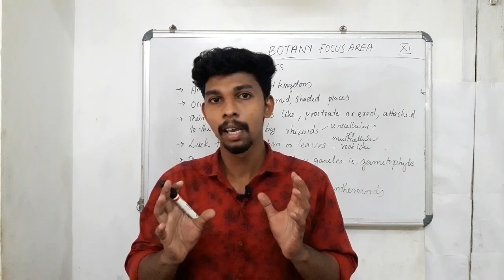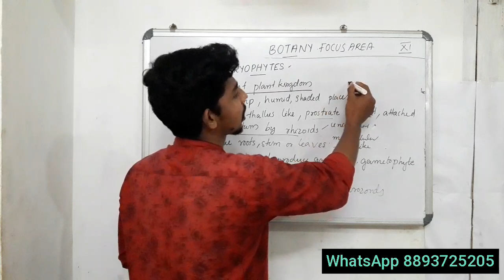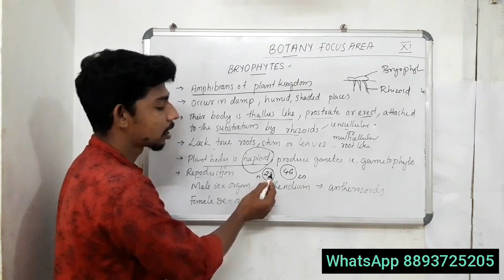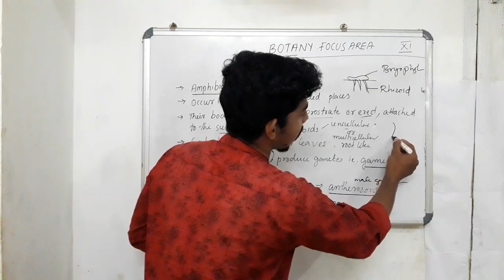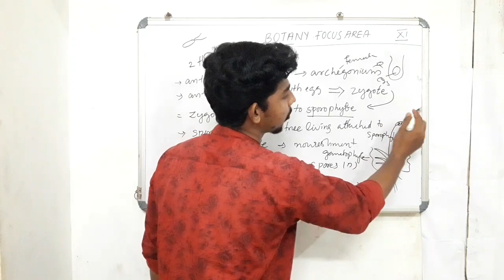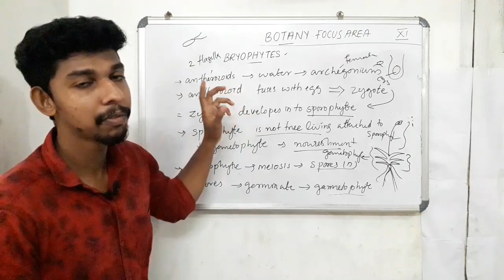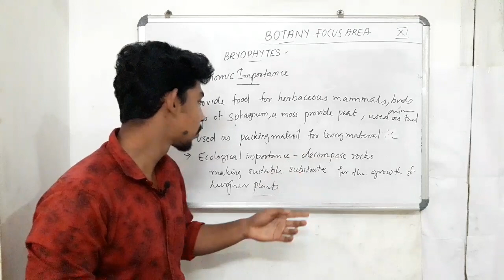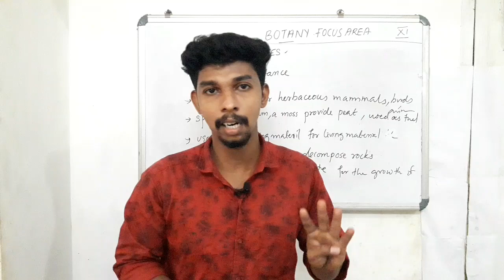Plus One Botany FocusArea Plant kingdom bryophytes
For focus area based classes join our whatsapp group